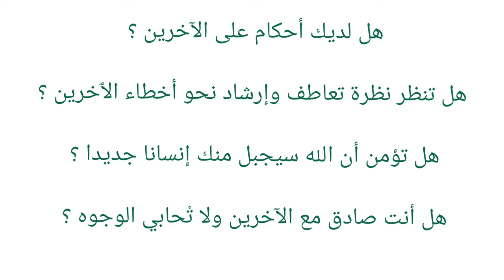شفاء الاعمى منذ مولده - كنت اعمى والآن أُبصِر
سمع يسوع أنهم طردوه فلقيه وكشف له عن ذاته، قصة شفاء الأعمى منذ مولده الذي أظهر إيمانه بعد أن شفاه يسوع وأعلن يسوع بأنه لا هو خطئ ولا والداه حتى ولد أعمى بل لتظهر فيه أعمال الله